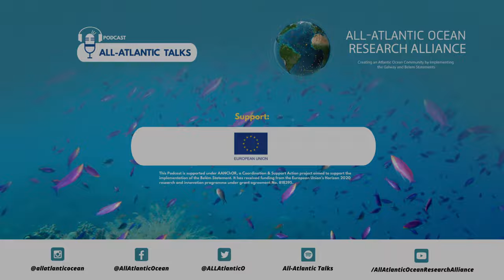Episode #5 - Transatlantic information and data sharing in the All-Atlantic Space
This episode has the objective of discussing the role of information and data sharing in the Atlantic Ocean and the importance of international cooperation, addressing the principles which guide this cooperation and the achievements made so far.